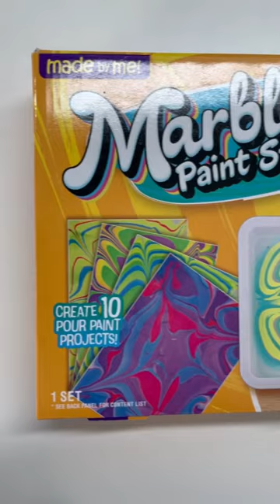Marbling Paint Studio